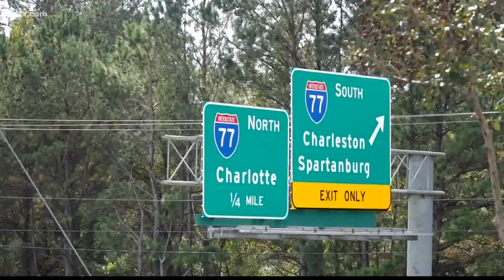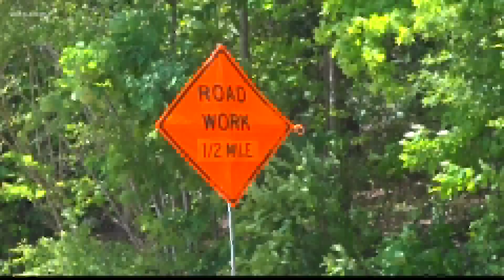I-77 upgrades will impact commute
From mile marker 0 to mile marker 5 the stretch is riddled with potholes, the repairs hope to fix that.